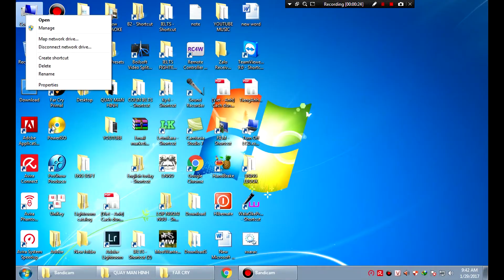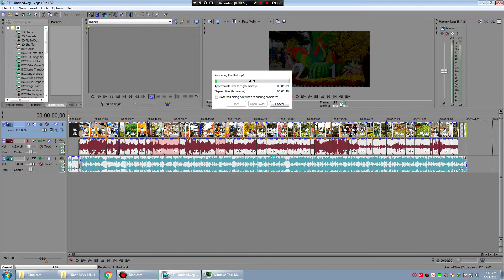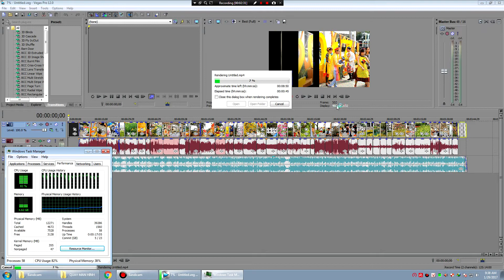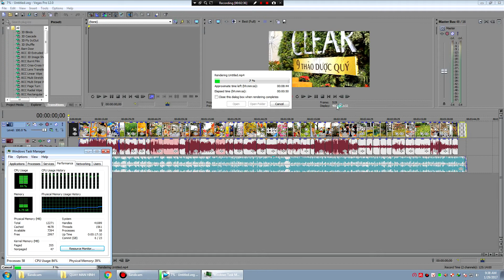✅ Test khả năng render của Nvidia Quadro 2000 với Sony Vegas (gear: HP Workstation Z600)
Một lần nữa chân thành cám ơn!